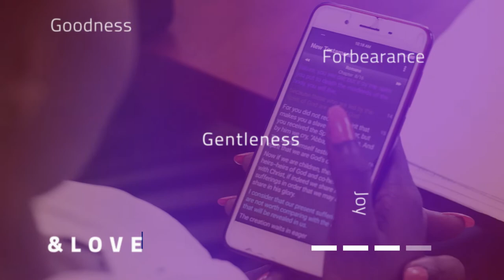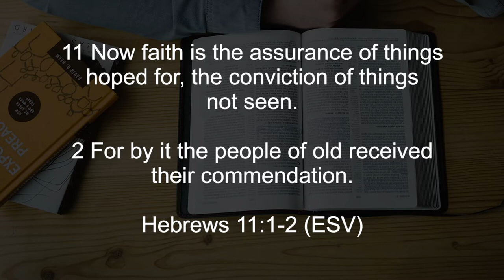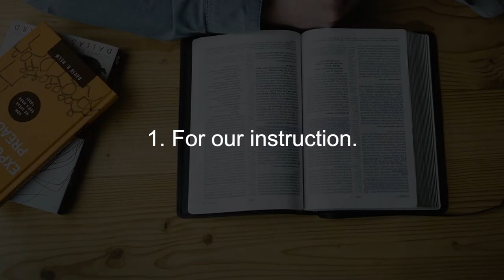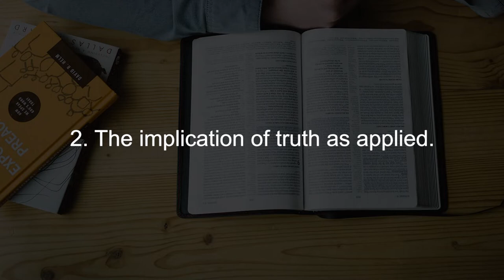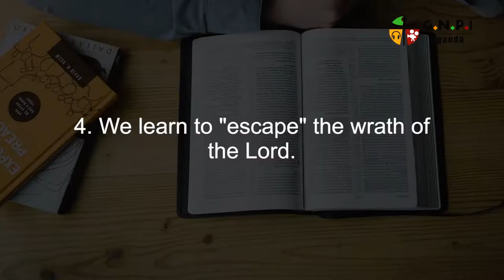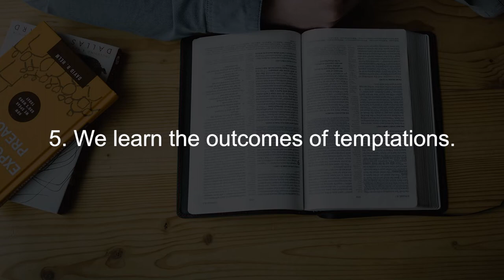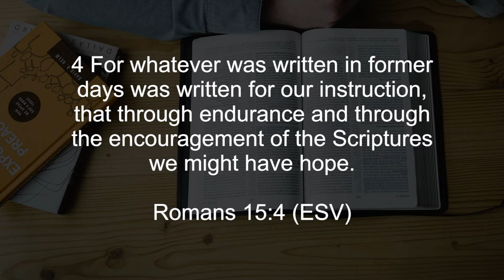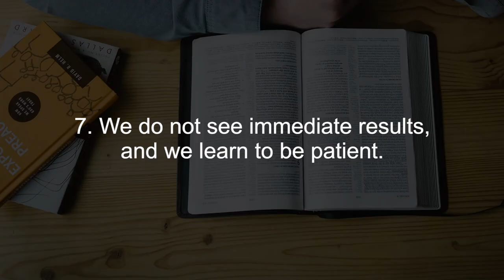Lessons of Old from Character Study || Finding God Ep56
This week, we begin a series as we go through the History of the forefathers in the Bible. We will be looking through the Bible over the coming weeks exploring the various characters in the Bible, and how their stories, their lives, can be a lesson to us in current times, and an example of how to walk with God.

Bible Ref:Hebrews 11
                 Romans 15:4